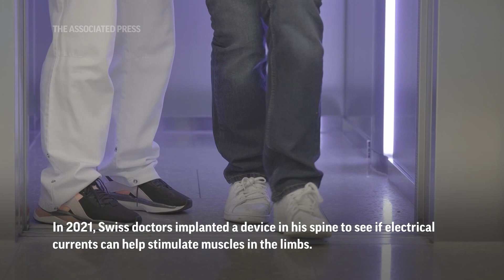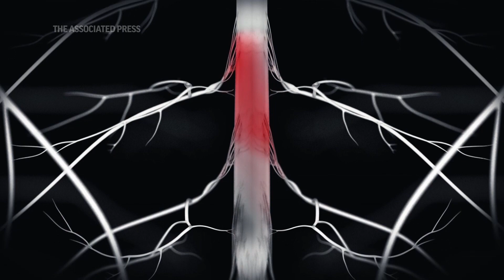Spinal Implant helps advanced Parkinson's patients to walk again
Marc Gauthier suffers from advanced Parkinson's disease which causes difficulty with movement and coordination that worsens over time. In 2021, Swiss doctors implanted a device in his spine to see if electrical currents can help stimulate muscles in the limbs. (Nov. 6)